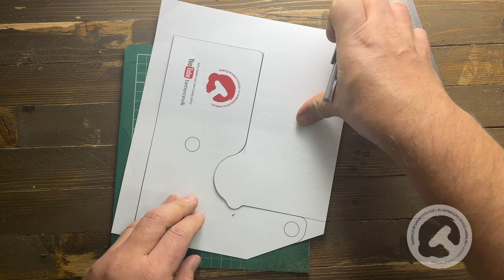KHAN Wallet | BEDAVA KALIP PDF / FREE PATTERN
Bu videoda el yapımı deri ürün yapımı hakkında adım adım bilgiler bulabilirsiniz.

## TÜM KALIPLARA ÜCRETSİZ ERİŞİM İÇİN LÜTFEN KANALIMA KATILIN